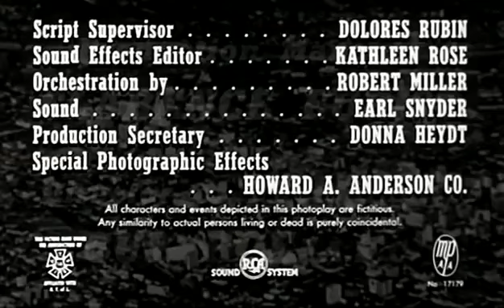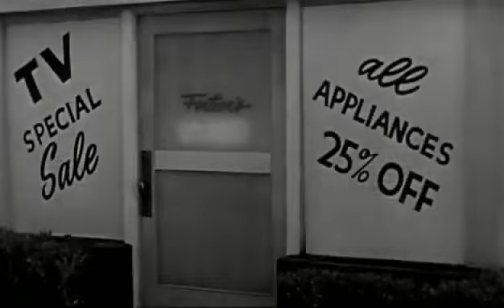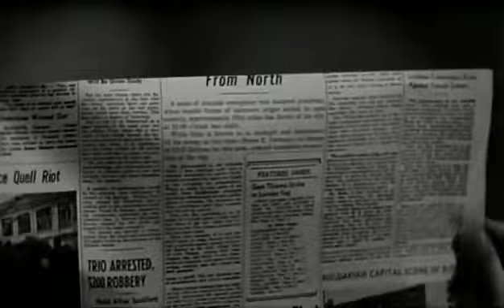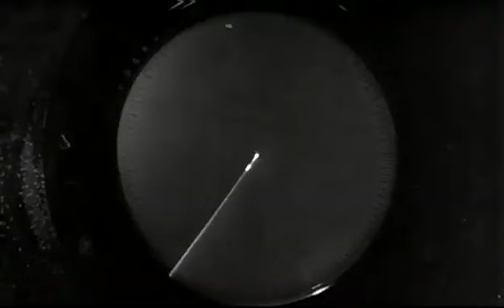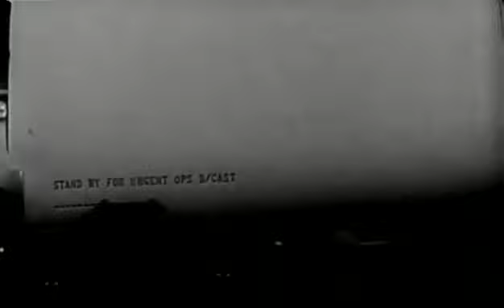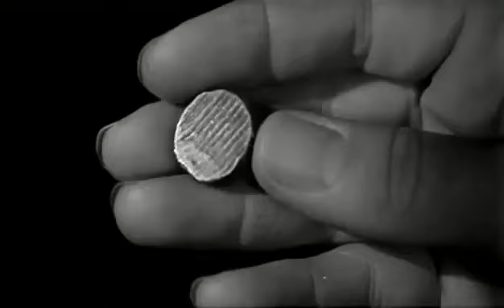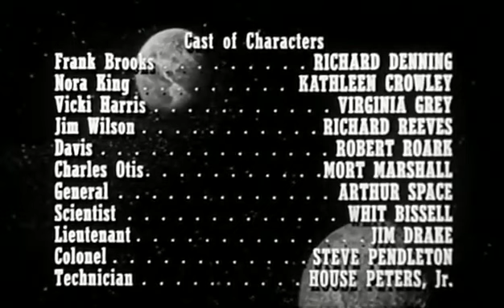🤖 Los INVASORES de Otros MUNDOS | Target Earth | 1954 Esp.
Cuatro desconocidos parecen ser los únicos supervivientes de un holocausto provocado por un ejército de robots procedentes de Venus. Pero los cuatro conseguirán contactar con un equipo secreto de científicos y militares que han capturado a un invasor. Tras la investigación, descubren la debilidad de los asesinos: las ondas sónicas. Esta revelación provocará que los humanos decidan contraatacar para salvar el planeta...

Tu suscripción y tú like ayudan a darle difusión a estás piezas clásicas del cine, así que adelante, a ver y recomendar
cine clásico.